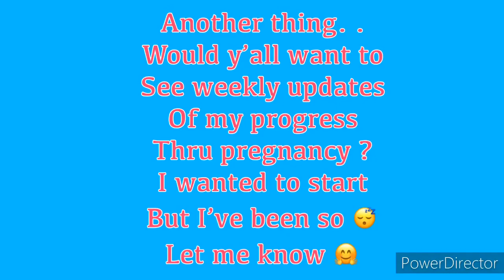Get to know me/self Q&A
I’m thinking of starting my weekly pregnancy updates this weekend. I’m bummed I didn’t catch the first trimester but I was 🤢🤮 I’m feeling so much better and I have lots of energy so look forward to those 🤰🏾